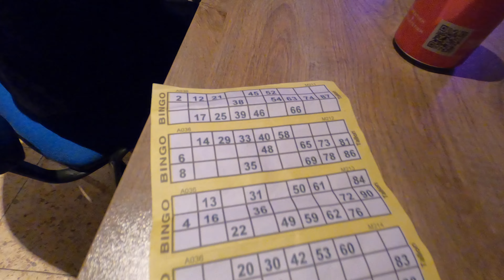2080 Saal ko Tihar Cyprus ma manaudai..